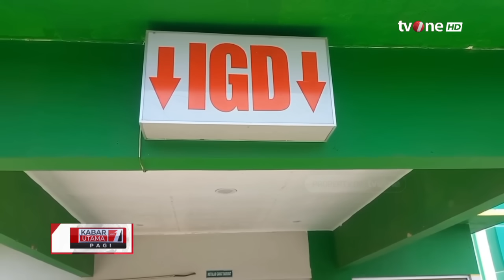Kronologi Kecelakaan Mobil Kru tvOne | Kabar Utama Pagi tvOne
Kabar Utama Pagi, - Kronologi Kecelakaan Mobil Kru tvOne | Kabar Utama Pagi tvOne

Kecelakaan tragis menimpa rombongan jurnalis tvOne Tim Program Fakta di Jalan Tol Pemalang Km 315, Jawa Tengah. Mobil Tim Program Fakta tvOne ditabrak truk box pada Kamis, 31 Oktober 2024. Dari 5 orang Tim Program Fakta tvOne yang berada di Mobil Daihatsu Xenia, 2 orang mengalami luka berat dan 3 orang meinggal dunia. Data korban meninggal dunia ialah Sunardi, dimana korban mengalami luka Cidera Kepala Berat ( CKB ), fraktur tulang hidung, sobek tidak beraturan kaki kanan korban meninggal dunia di lokasi kejadian kemudian di evakuasi ke RSI Al Ikhlas Taman Pemalang.

Lalu Marwan, berprofesi sebagai Kameramen, ia mengalami luka gejas dada, cidera abdomen lecet dagu korban meninggal dunia di lokasi kejadian kemudian di evakuasi ke RSI Al Ikhlas Taman Pemalang.

Ketiga, Alwan Syahmidi juga berprofesi sebagai kameramen. Ia mengalami luka fraktur telapak kaki kanan, gejas dada cidera abdomen  korban meninggal dunia di lokasi kejadian kemudian di evakuasi ke RSI Al Ikhlas Taman Pemalang.

Sementara dua orang korban yang mengalami luka berat ialah Geigy atau Gege berprofesi sebagai produser dan Felicia Amelinda Deqi Priatna berprofesi sebagai host, dimana mereka mengalami luka Cidera Kepala Ringan ( CKR ), gejas dada , lecet di wajah dan sobek kepala belakang, kondisi sadar dirawat di RSI Al Ikhlas Taman Pemalang.

UTAMA01
TOM01
UK01